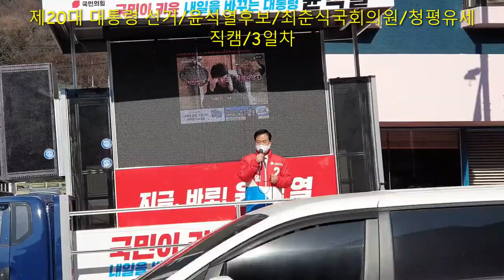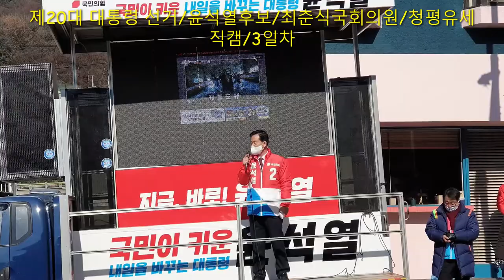제20대 대통령 선거/세째날 청평유세/최춘식 국회의원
세째날
최춘식국회의원 연설